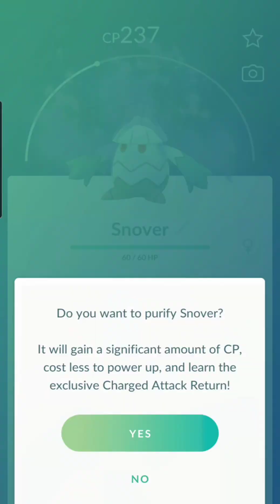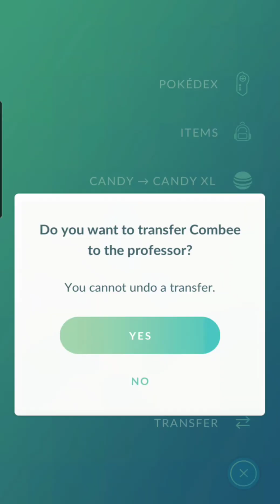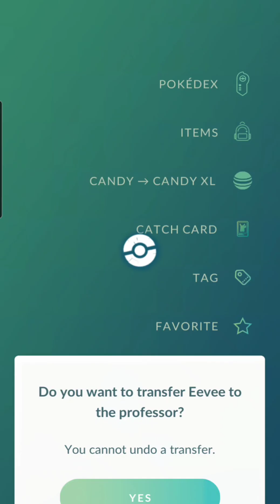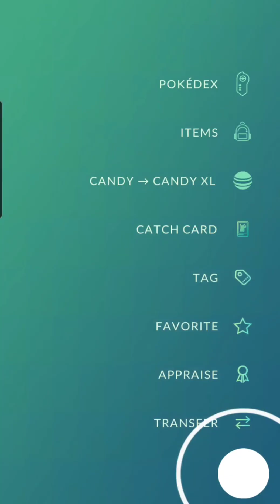April 22, 2024